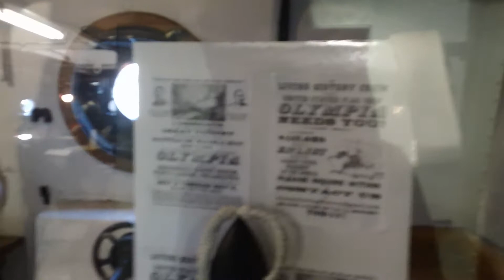Battleship Olympia Lower Deck Tour (Philly Tattoo Convention 2012)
Enoki Soju - 이노끼 소주

Professional Tattoo Artist - Permanent Makeup Artist
State of Florida Licensed Esthetician & Skin Care Specialist
Computer Technician - Makeup Artist - Photographer - Model